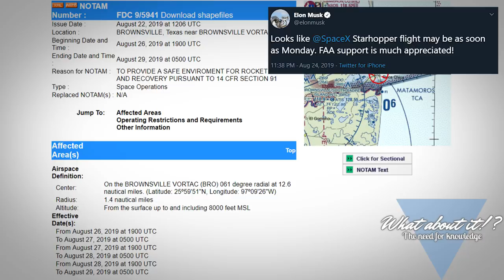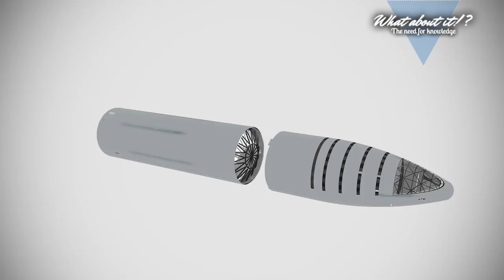28 | SpaceX Starship Presentation Delayed- Starhopper Updates - Delta IV Medium Last Launch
In this Episode, we'll take a look at the latest info on the SpaceX Starhopper 150 Meter (it's been reduced) test flight. We will also take a look at the latest progress on the Starship Prototypes and a new heavy lift crane delivered to Boca Chica. Last but not least we will take a close look at the last ever Delta IV Medium launch and summarize it.

My Microphone